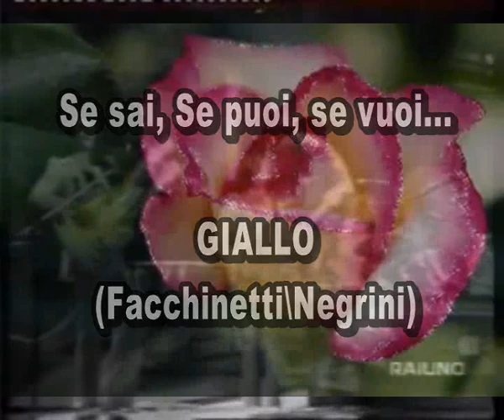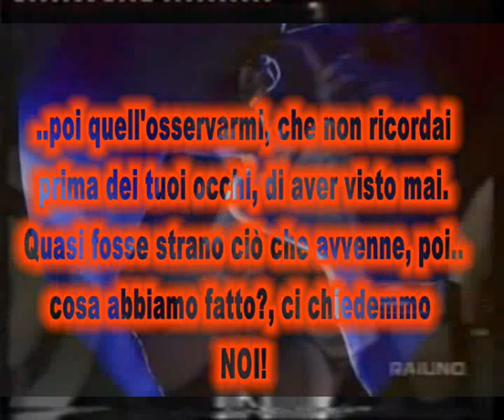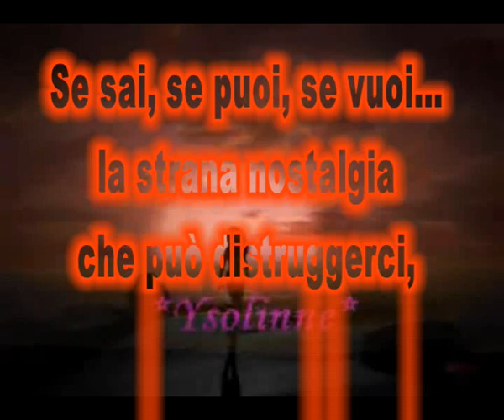Se sai se puoi se vuoi - Giallo remixed.avi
Una delle opere più belle dei primi pooh... solo che non vuole ascoltare, può ignorare che qui c'è arte.
io mi sono permesso il lusso di provarci... ma ovviamente loro, sono loro!!! :)))